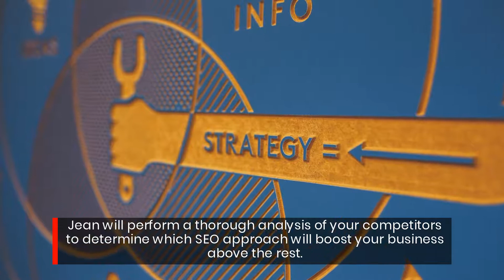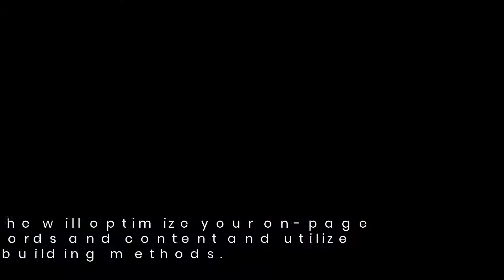Miami, FL SEO Expert Jean Delva: Boost Organic Google Ranking With Website Optimization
Looking for the best SEO expert in North Miami, FL?